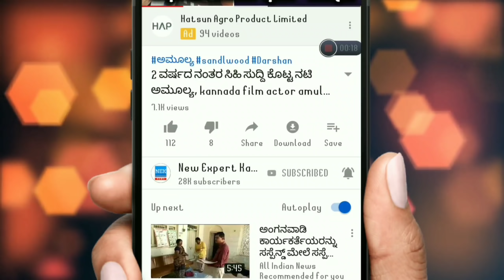ಇಂದು ಮಧ್ಯರಾತ್ರಿಯಿಂದ ಈ 5 ರಾಶಿಗಳ ಮೇಲೆ ಶನಿ ದೇವರ ಕೃಪೆ ಇರುತ್ತದೆ 13 ವರ್ಷಗಳ ಕಾಲ ಕುಬೇರ ಯೋಗ ಆರಂಭ!!! Astrology